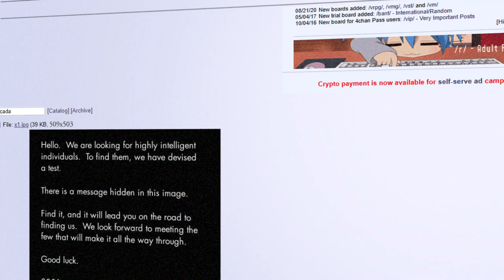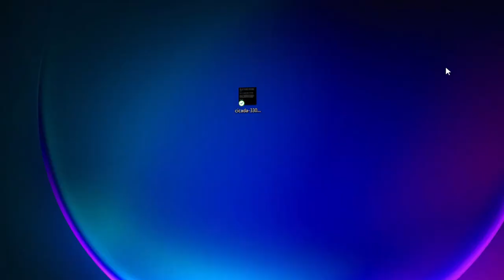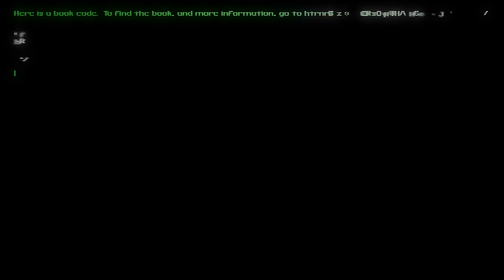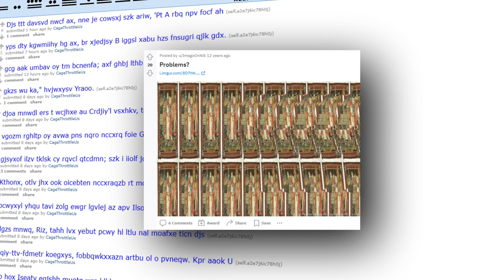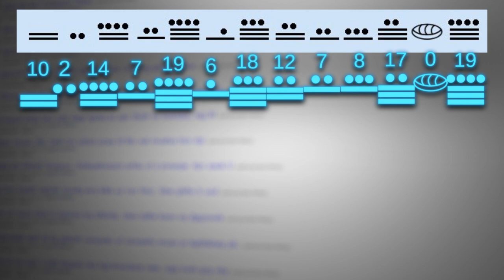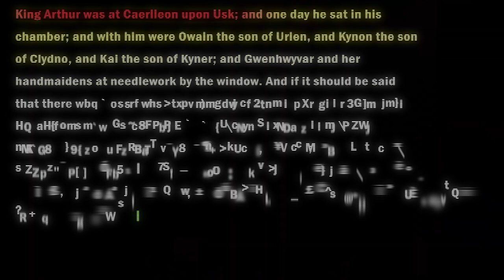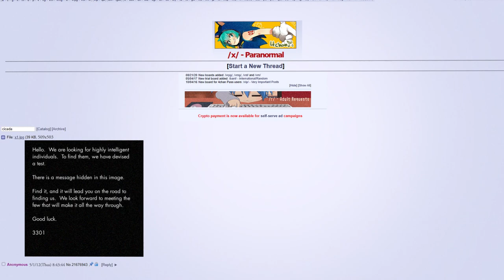The Secret Society: Inside CICADA 3301's Enigma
In this video, we'll explore the unsolved mysteries of Cicada 3301. From the puzzle pieces to the enigmatic messages, this video is a must-watch for any fan of unsolved mysteries.

Cicada 3301 is one of the most mysterious unsolved mysteries in recent memory. In this video, we'll explore the puzzle pieces and try to find some answers. From the cryptic messages to the bizarre Cicada 3301 puzzle pieces, this video is a must-watch for anyone curious about this internet mystery.